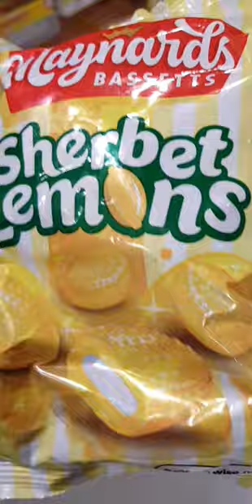lemon candy 🍬# sherbet # lemons # Satisfying sounds# shorts video